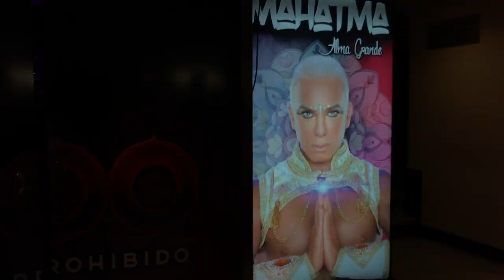BUENOS AIRES: 10 Tips to Know Before You Go!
Heading to Buenos Aires, Argentina? Before you go, check out these 10 travel tips that you will find useful on your trip! We give you information about the two airports in Buenos Aires, what time to expect to eat dinner here, advice on Uber in the city, and much more. We hope that you find these tips useful and hope to see you on our next trip!

Let us know in out comments what places we should visit for our future videos.